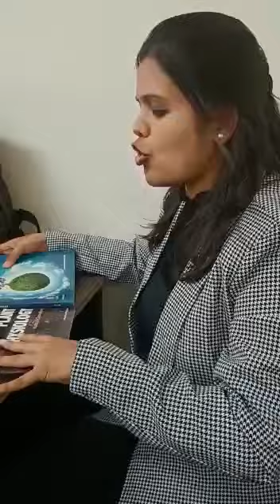IFAS BOOK CARNIVAL | GUDI PADWA OFFER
Dear Aspirants, Want to crack CSIR NET? To get detailed info about IFAS books please fill out the form